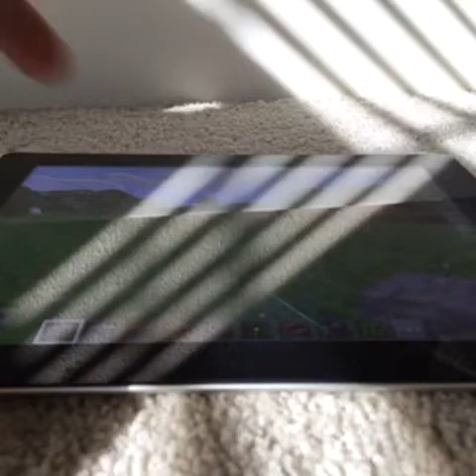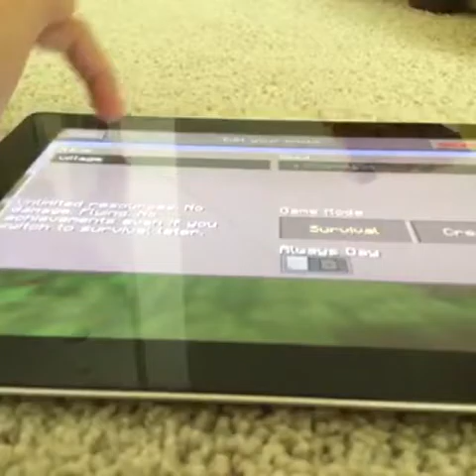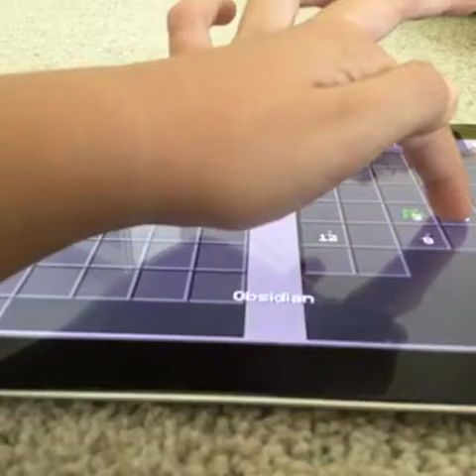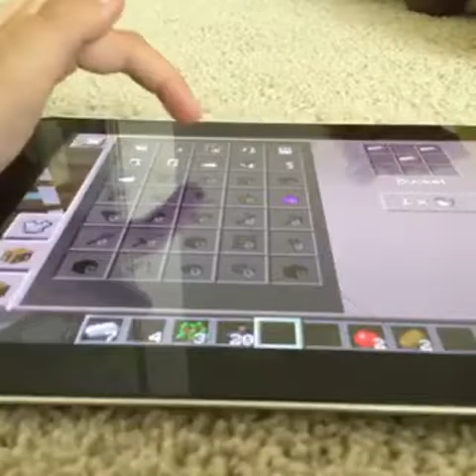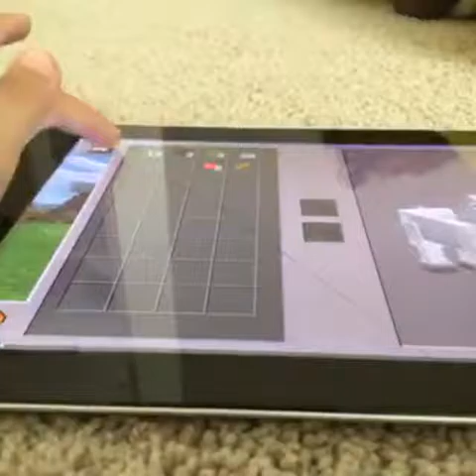I tamed a horse and found two villages:Minecraft